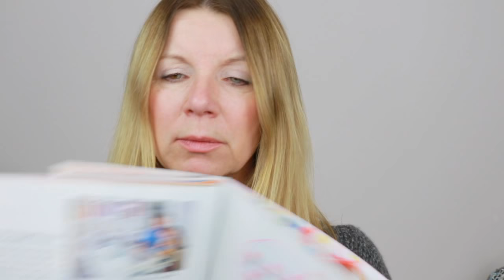Schlupflid weg!!! ⎮OP Erfahrungen⎮Kirsty Coco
Laut Vereinigung der Deutschen Ästhetisch-Plastischen Chirurgen* können in Deutschland für eine professionelle Lidstraffung Kosten zwischen 1800 € und 3400 € entstehen.